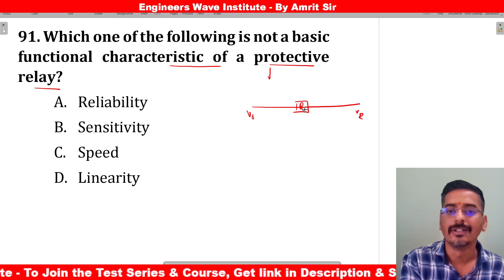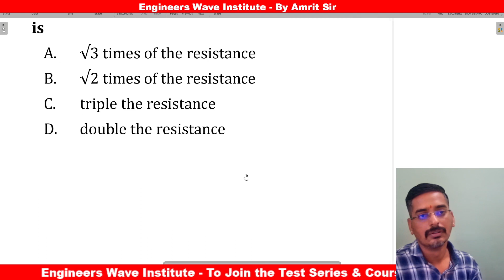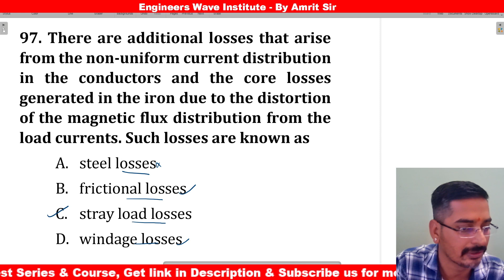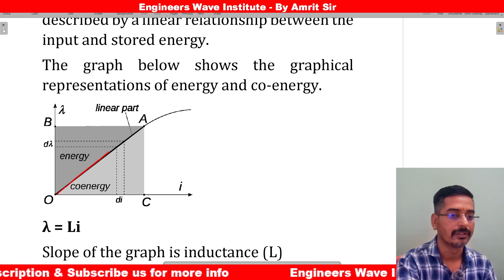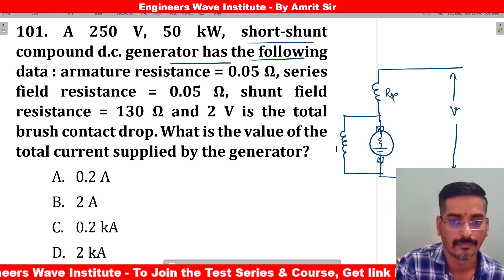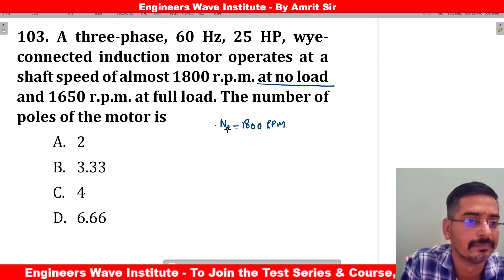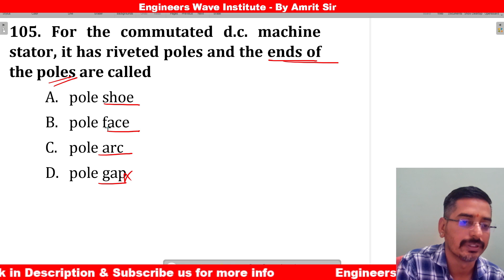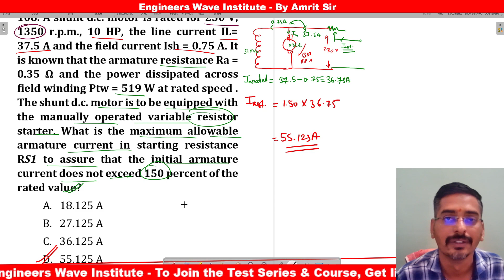ESE EE PRE 2022 PAPER SOLUTIONS | RSEB | MAHATRANSCO | SSC JE EE | Imp Ques Set 234 | Amrit Sir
1. ORG CODE - EWI
     click on verify button
2. Mob. Number - yourself
APP For Laptop/Desktop Mode-
1. ORG CODE - EWI
2. Mob. Number - yourself